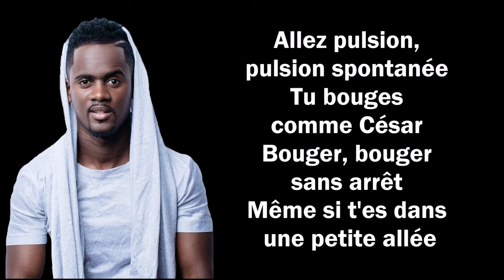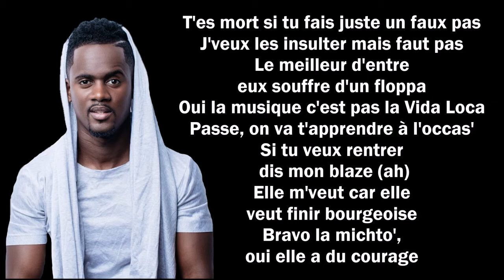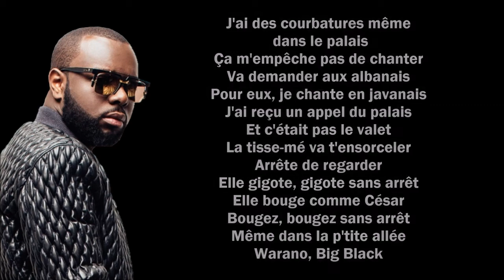Black M, GIMS César Paroles Lyrics